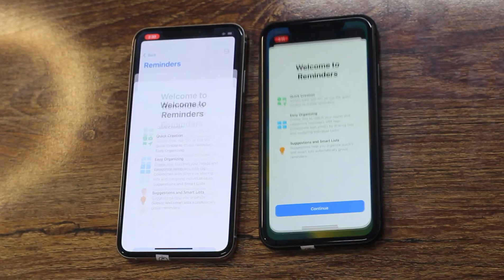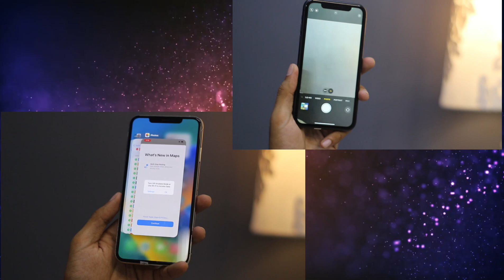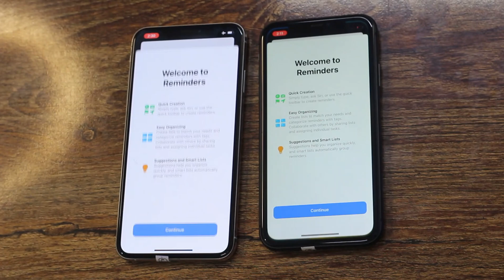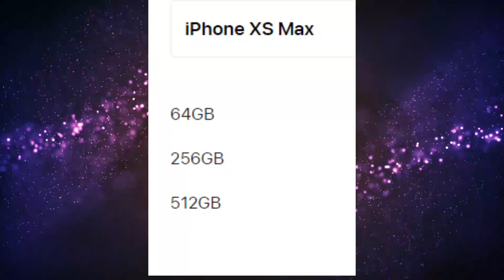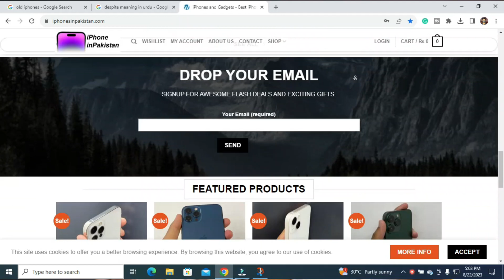Which is BEST in 2024 - iPhone XS MAX VS iPhone 11 - Detailed Review